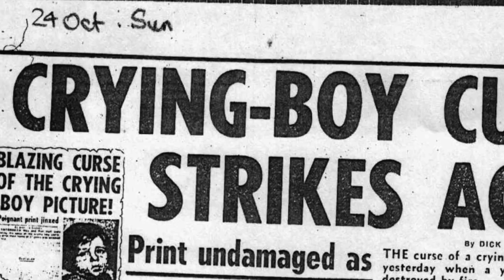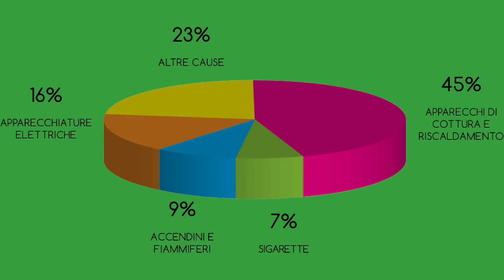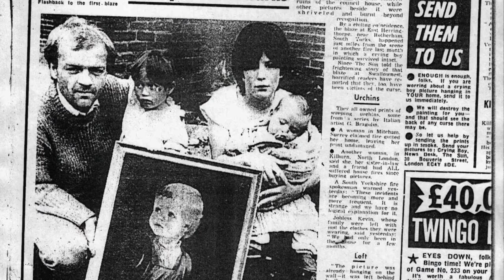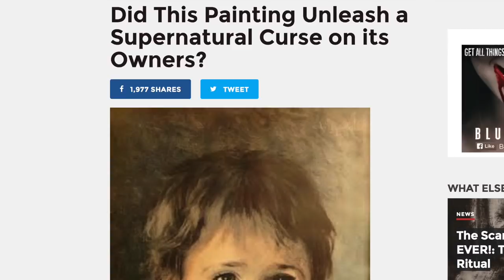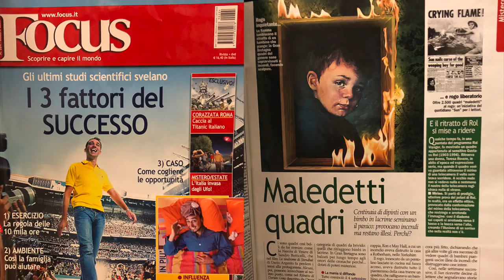Quadri maledetti: il caso più inquietante - Strane Storie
Davvero un quadro che raffigura un bambino che piange è in grado di scatenare devastanti incendi? Possono esistere quadri maledetti? A "Strane Storie" indaghiamo e con approccio scientifico cerchiamo di capire come stanno le cose.

Buon divertimento!

PER APPROFONDIRE:

Un mio articolo in "The Skeptical Inquirer" in cui racconto questa storia: goo.gl/ZKXQQf
Un altro mio articolo è uscito su Focus n. 204: goo.gl/zRasn4
Di questa maledizione ho scritto (insieme a tanti altri presunti misteri) nel mio libro "Enigmi e misteri della storia"

ALTRI RIFERIMENTI
Oscar Wilde, "Il ritratto di Dorian Gray"
Stephen King, "Rose Madder"
Il diavolo che ride è interpretato da Tim Curry per il film "Legend", di Ridley Scott
La Beatrice a cui faccio riferimento è lei Seguitela!

Grazie per i consigli a: Tobia Invernizzi, Marco Giometti e Francesco Miceli.
Foto: La casetta nel bosco è di Mikel Ibarluzea su - L'interno della casa è un Progetto Studio Ellisse Architetti, la foto è di Lorenzo Serra - Altre immagini provenienti da Wikimedia Commons e da Collezione Massimo Polidoro.